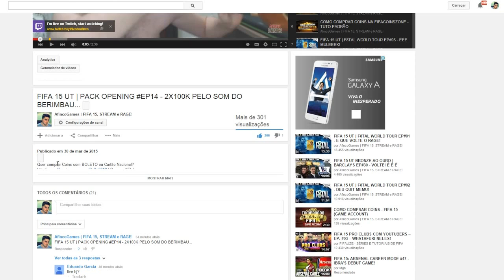BAKER DE FALTA | FIFA 15 MODO CARREIRA #39